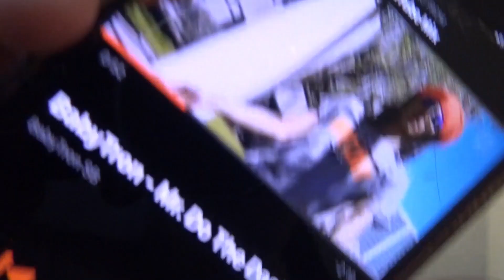Smithie Spotlight 2022-23 ep 21